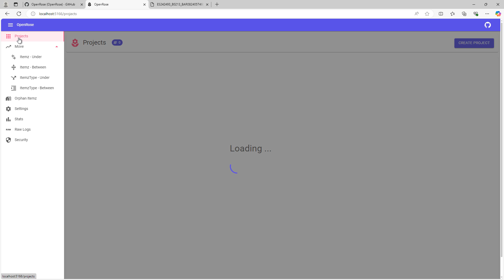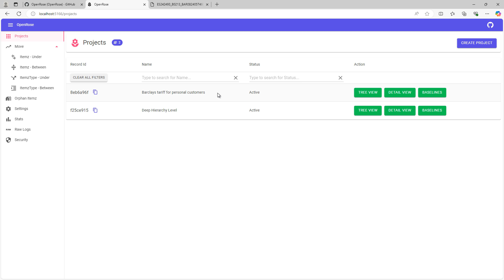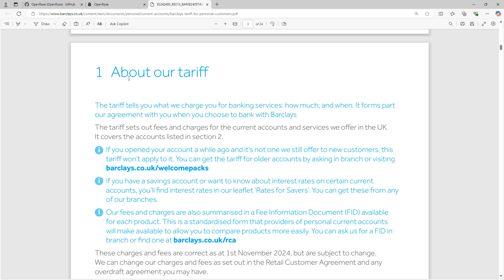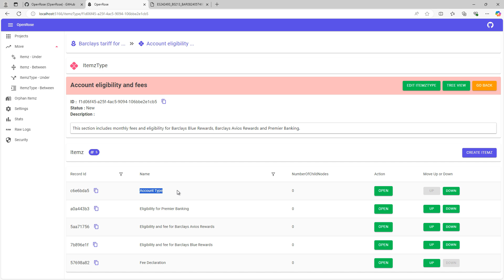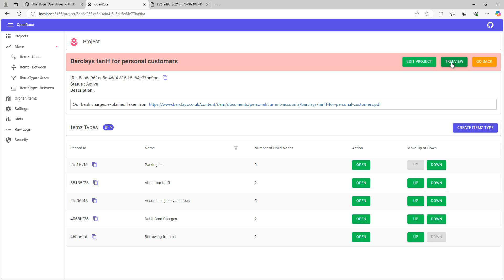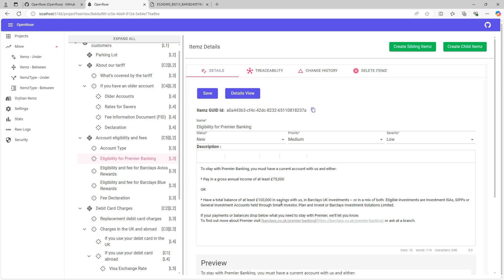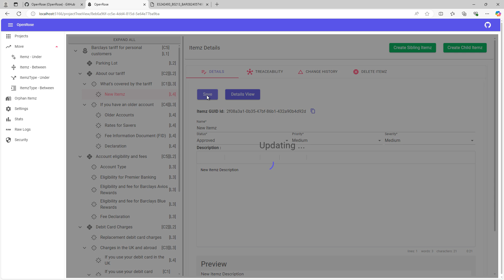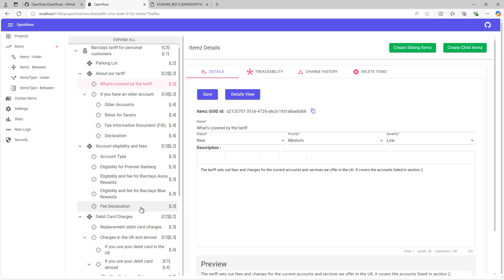Introduction to OpenRose Requirements Management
OpenRose is an Open Source FREE Requirements Management Application / Tool